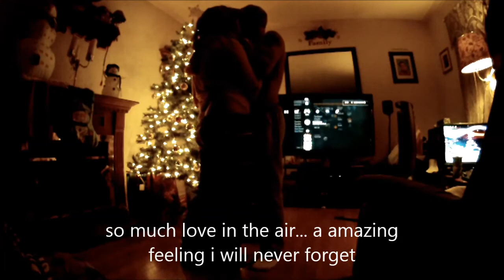Black Ops surprise proposal (updated)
surprising the gf with a proposal while she playing black ops